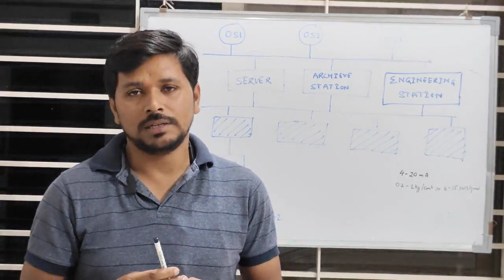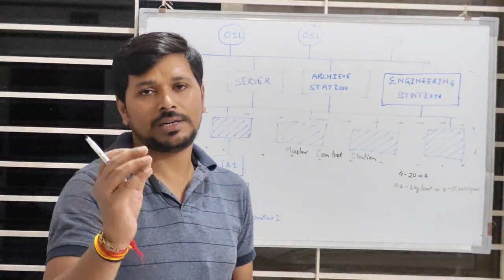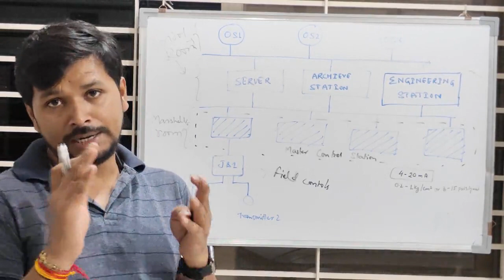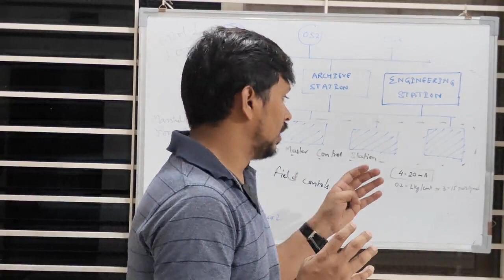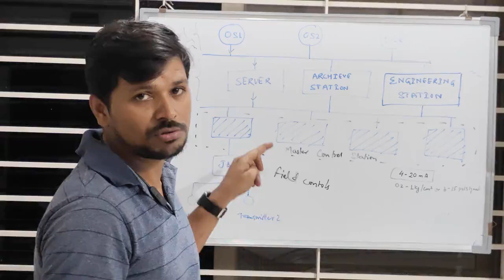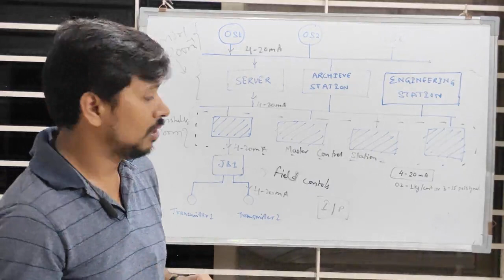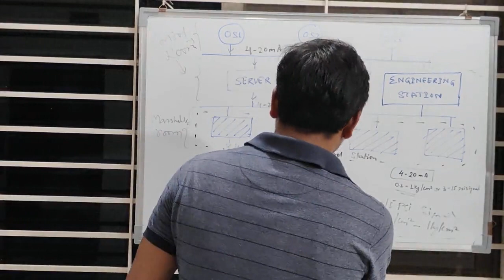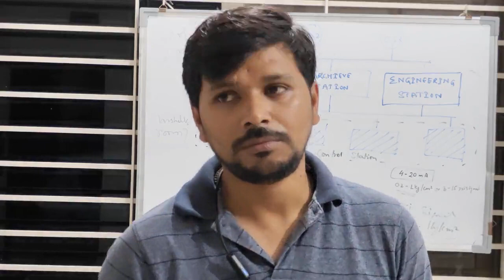DCS basics of signal transfer. Why 4-20mA signal range?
The video covers the basic functionality of DCS and the flow of signals from the operating station in control rooms to a transmitter or controller in the field.

Also explained why the signal range is set from 4-20mA for all types of DCS and PLC's.